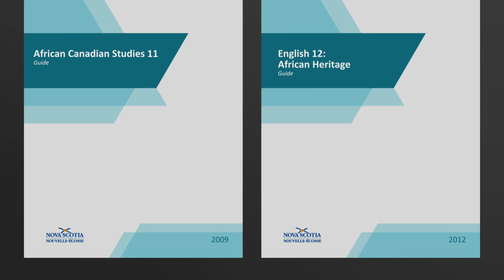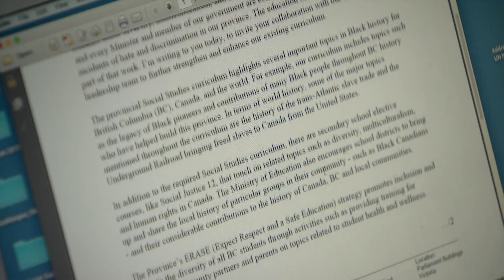The push to make the Black Canadian experience a central part of education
There are growing calls to change school curriculums across the country to reflect the experiences of Black Canadians in all subjects.